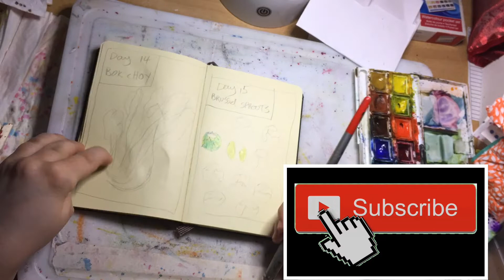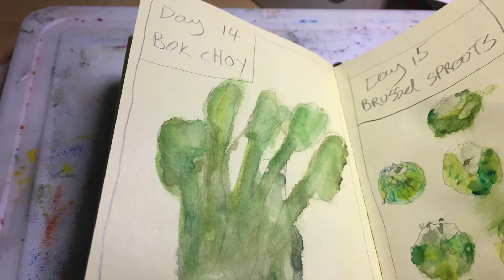Day 14 | Bok Choy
Welcome to day 14 of 30 Veggies Of June

Today’s prompt word is Bok Choy

and watch them until the very end 🤩-
this helps Youtube rank my videos better so that I get found -

also if you watch my videos publicly 🤓 and not from private mode, share videos, and watch playlists.

🎈video subtitles
If you speak another language and would like to participate in writing subtitles for my videos , please use this

New Jackson art supplies customers
🎨 If you are a new Jackson’s art 🎨 customer and you buy something by clicking the links below, you’ll

  🎨❤️💖Art Products I love 💖❤️

Jackson Art Studio Acrylic sets

Winsor & Newton designer gouache

💖Where I collect my reference💖

Thanks for supporting me at no extra cost to you.

                        💝About me💝
Hi
my name is Rebecca (ArtistRebeccaLS) and I like art very much.
I’m a self taught prolific artist. I love gouache paint, watercolors, Posca pens, sketchbooks and a whole lot more.
I’ve been creating for over 20 years and my goal is to get my artwork licensed, with an art licensing agency, if I can only figure out what they are looking for, (it’s very difficult) 😊
My artwork you will see will be full of color and happiness.
I live in France.

                    A special shoutout to

For getting me past my first 100 subscribers (2018/19 and getting me growing 😊👍

❤️Favorite ones so far are: ❤️